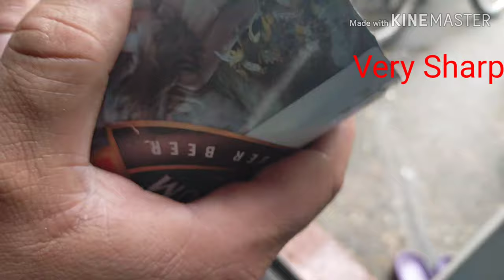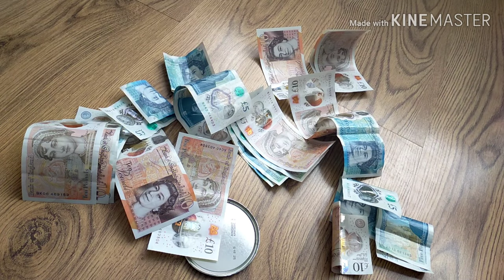Money Pig Bank opening £ 😊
Just open my money beer can to see what money we have Extra for are holiday